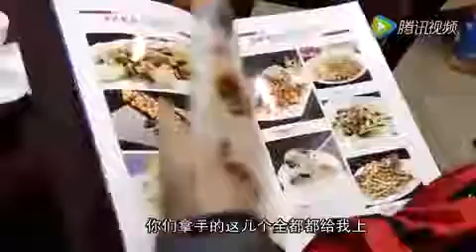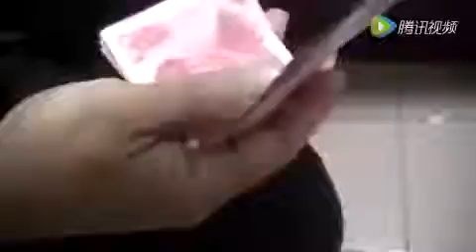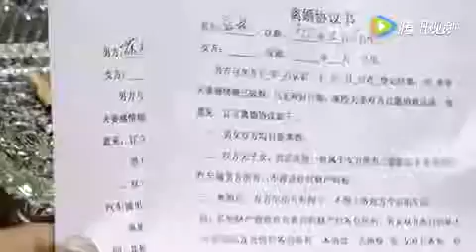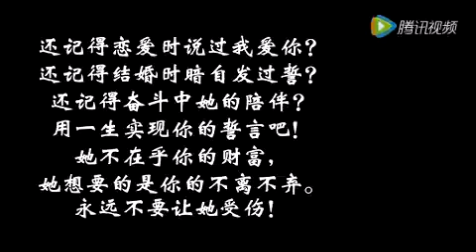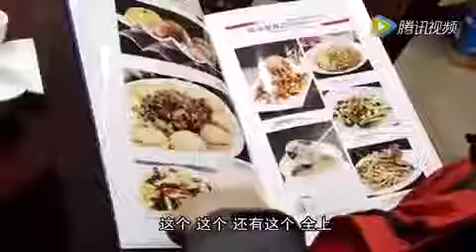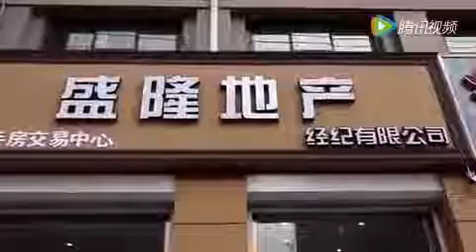妻子去公司找老公 却看到了自己最不想看到的一幕！